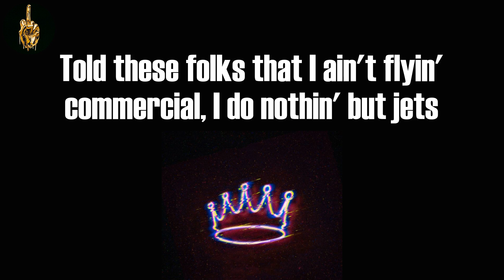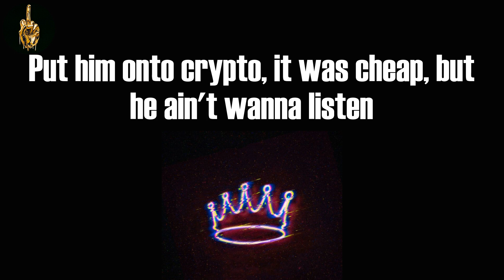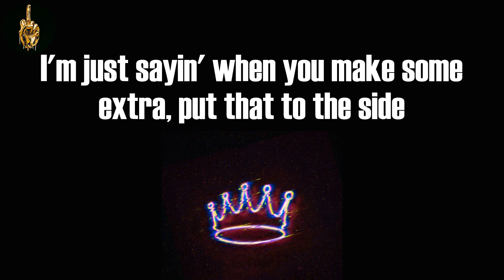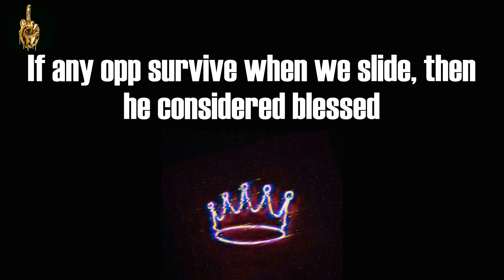LLC (Lyrics) - Money Man